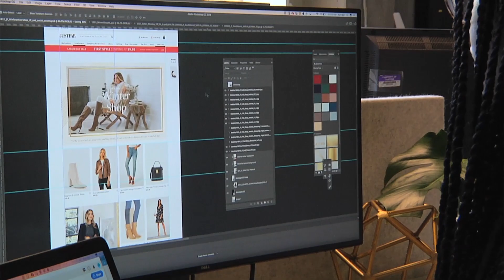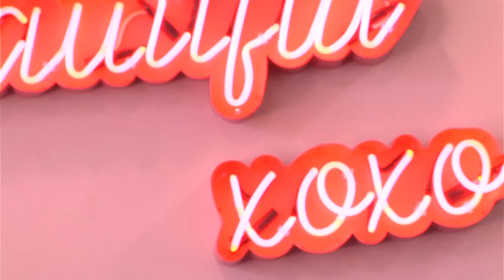JustFab & ShoeDazzle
JustFab & ShoeDazzle on Companies On The Move